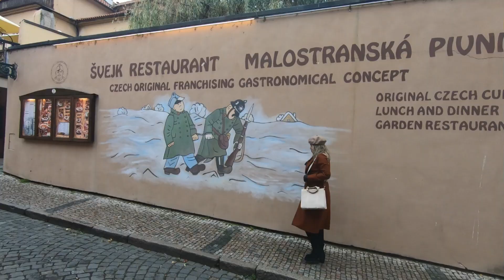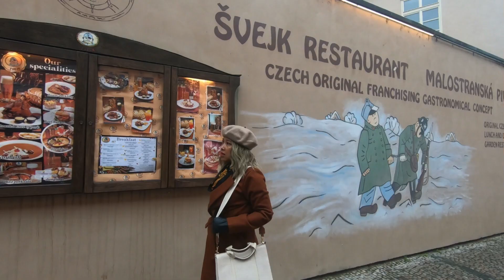Prague - Czech Republic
Prague is the capital of Czech Republic in the east of Europe. It is a very beautiful & romantic city. The architecture is really awesome. Day or night, Prague is so scenic. Where you go to, you will be amazed by its beauty.

Created by KP Wonderlust Channel